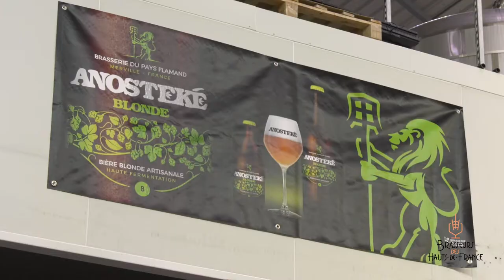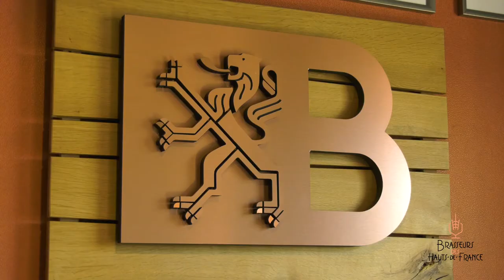Brasserie ANOSTEKE - Portrait de brasseur 👴🍺| BRASSEURS DES HAUTS DE FRANCE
Découvrez en vidéo le portrait et les coulisses de la Brasserie ANOSTEKE, membre du réseau Brasseurs des Hauts de France.